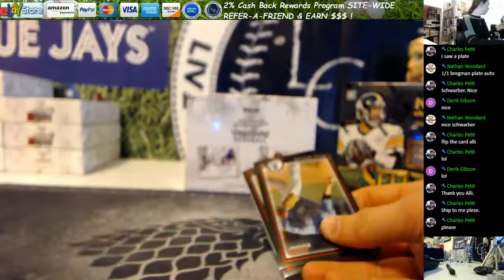2010 Bowman Chrome Baseball Hobby Pack Break Ron A 3 4 17